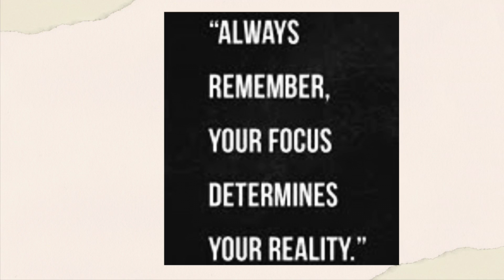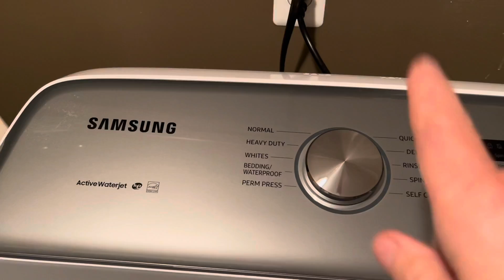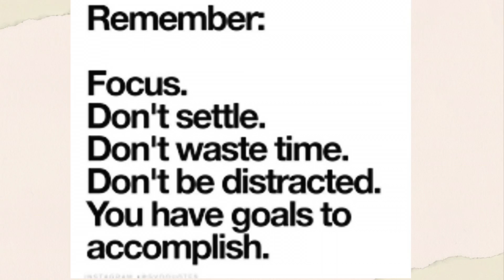VLOGTOBER DAY 25: KEEPING FOCUSED 10-25-21